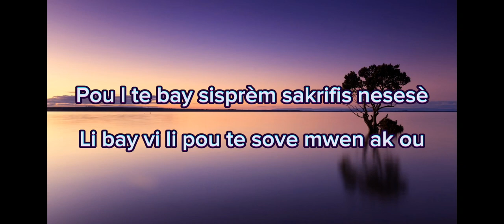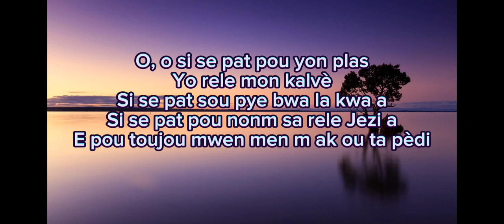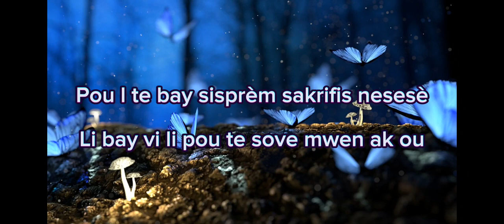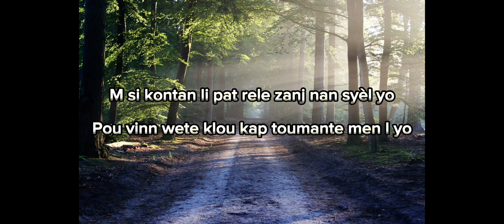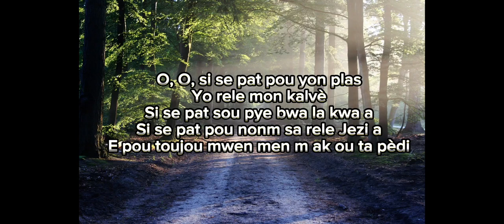SI SE PAT POU YON PLAS (64 kreyòl écho des élus)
Charly prodz Lyrics !

SI SE PAT POU YON PLAS

Sipoze Bondye te chèche nan syèl
Li pat kap jwenn pèsonn ki te vle
Pou l te bay sisprèm sakrifis nesesè
Li bay vi li pou te sove mwen ak ou

KÈ
O, o si se pat pou yon plas
Yo rele mon kalvè
Si se pat sou pye bwa la kwa a
Si se pat pou nonm sa rele Jezi a
E pou toujou mwen men m ak ou ta pèdi

2.
M si kontan lui te aksepte bwè koup amè
Malgre priyè, pè, lese l pase lwen
M si kontan li pat rele zanj nan syèl yo
Pou vinn wete klou kap toumante men l yo

YouTube.com/charlyprodz